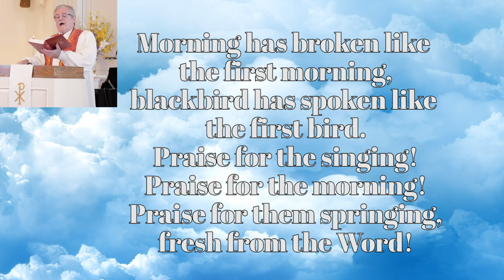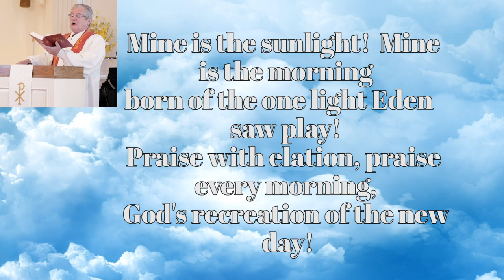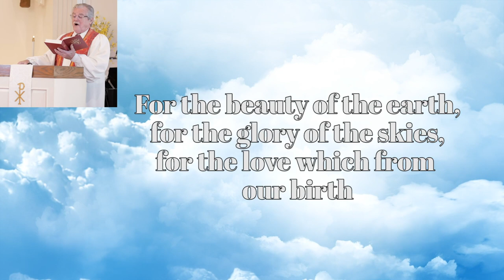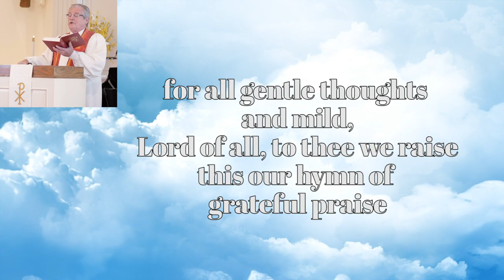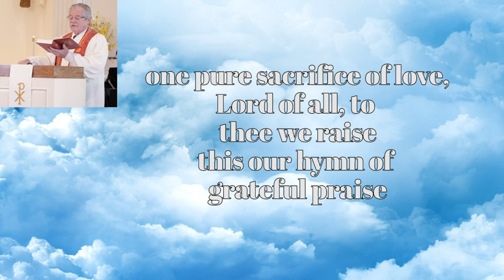May 3rd, 2020 - Full Service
Full Service from Community Christian Church in North Canton Ohio